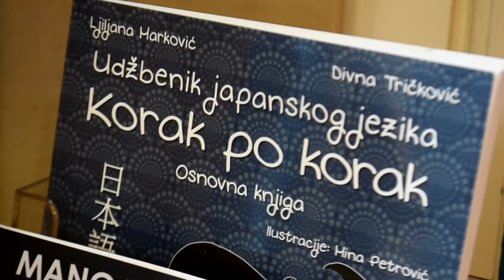MANGA SCHOOL MUGEN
*SERBIAN ONLY*
UPIS ĆE SE ODRŽATI U SUBOTU, 3.SEPTEMBRA U 9 ČASOVA. Molimo koristite sporedni ulaz Doma omladine, iz Makedonske ulice.
Radionicu vode Marina Žikić, grafički dizajner, Jovana Sretenović, profesionalni ilustrator i Mina Petrović, autor knjige "MANGA brzi kurs".
NAPOMENA: Čas počinje odmah po upisu učenika na kurs, od opreme, početnicima treba samo olovka, prazna A4 sveska, i 350 din za vežbanku

Očekuju vas:
-Stručne lekcije po uzoru na program japanskih akademija za animaciju
-svetleći stolovi za detaljnu obradu crteža
-štampane reference, internet, pomagala za rad i grafikoni
-3 nivoa napredovanja
-praktičan rad i objavljivanje finalnih radova, učestvovanje na takmičenjima
-specijalizovani udžbenici iz Japana, dar ambasade Japana našoj radionici
-specijalna mini biblioteka manga publikacija i radova poznatih autora
-stručna oprema za rad uvezena iz Japana
-2 tročasna termina nedeljno
-Interaktivne lekcije prikazane preko flatscreen ekrana
-uvezene screentone folije za izradu profesionalnih manga stranica (namenjeno za najviši nivo napretka, posle čega se stranice objavljuju kao deo velikog završnog manga projekta radionice)
– grafičke table i računari sa internetom
-skener/fotokopir za ispravljanje svih strip tabli u pripremi
GDE SE NALAZIMO:
Dom omladine Beograd, 2. sprat, kancelarija levo od ulaza na sprat.
Mesečna cena radionice: 3500 din
Preporučena starosna grupa polaznika: od 12 godina
Po završetku kursa se nastavlja sa usavršavanjem polaznika, polaznik dobija diplomu kursa a članarina se smanjuje upola.
Cena radionice obuhvata, pored radionice i biblioteke namenjene samo polaznicima radionice (lokacija biblioteke 5ti sprat Doma omladine), korišćenje sve opreme , puno članstvo u društvu „Sakurabana", mogućnost iznajmljivanja manga naslova i knjiga iz naše biblioteke (preko 500 naslova),kao i popuste na naše mesečne žurke i dešavanja.
Poseban popust imaju osobe koje radionicu pohađaju sa rođenom braćom ili sestrama (članarina se u tom slučaju bratu/sestri smanjuje na 2500 dinara).
Termini radionice su:
Subotom od 9-12 časova za početnike, 12-15 časova za stariju grupu polaznika, i od 15-18 časova za diplomce.
Nedeljom 9-12 časova za početnike, 12-15 časova za stariju grupu polaznika, i od 15-18 časova za diplomce.